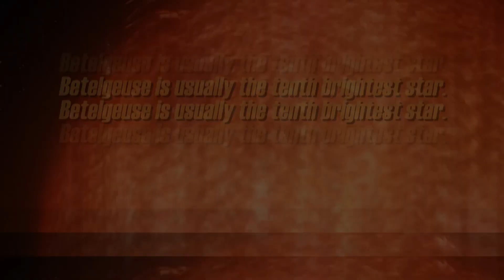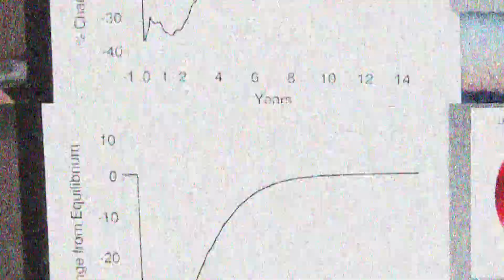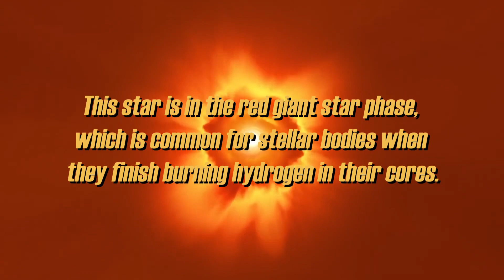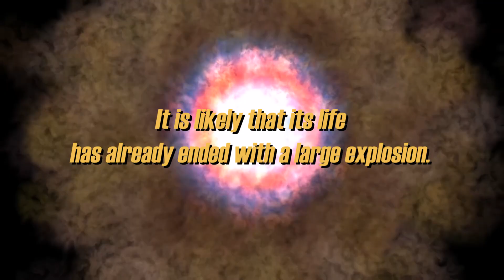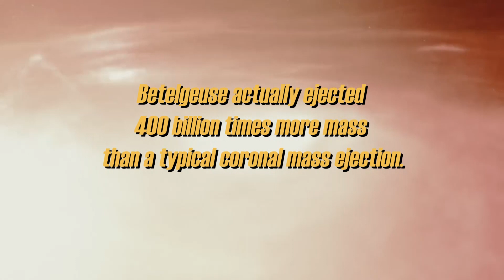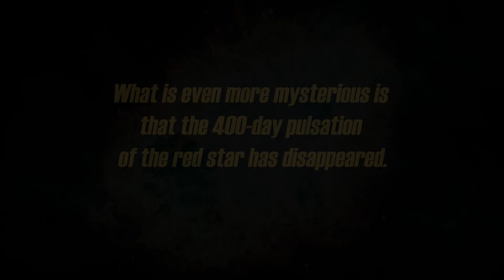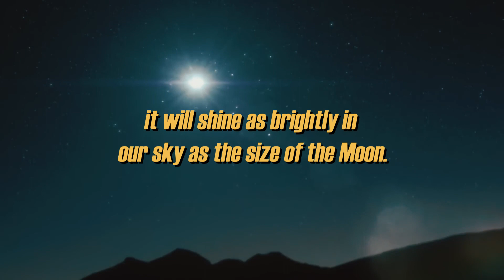Neil deGrasse Tyson Panics Over The Universe's Largest Supernova Explosion to Happen in 2024!